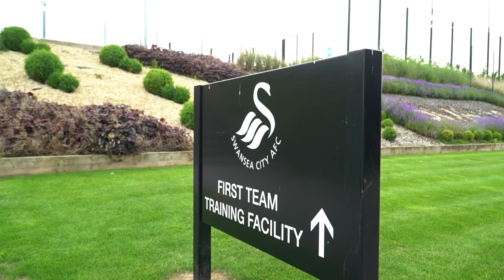TRAINING | Steve Cooper's First Session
. . . Watch all the action from Steve Cooper's first training session as head coach of Swansea City.